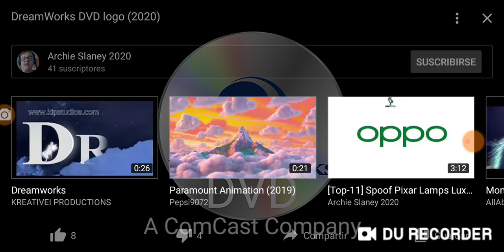JoJo Watches the DreamWorks SKG DVD Logo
Taken for the Best of Everybody Loves Tinker Bell